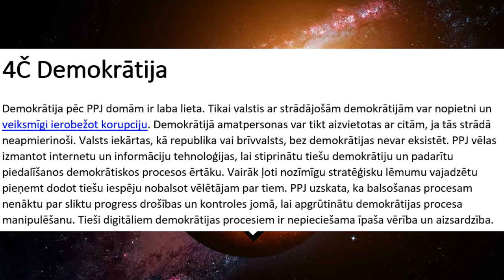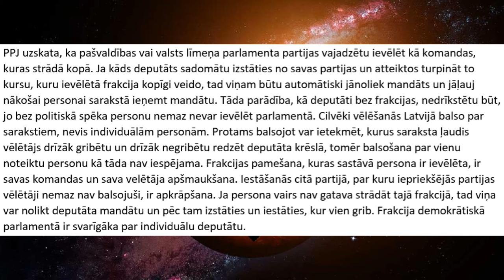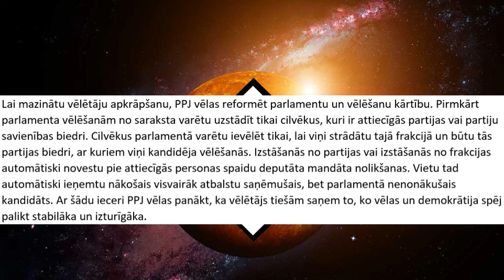Demokrātija ( PPJ manifesta apakšnodaļa 4Č) - audio-teksts-25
PPJ audio-teksta formātā piedāvā Progresīvo Pirātu Jumjniecības Manifesta v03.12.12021  apakšnodaļu "4Č Demokrātija".

sižeta teksts:

Demokrātija pēc PPJ domām ir laba lieta. Tikai valstis ar strādājošām demokrātijām var nopietni un veiksmīgi ierobežot korupciju. Demokrātijā amatpersonas var tikt aizvietotas ar citām, ja tās strādā neapmierinoši. Valsts iekārtas, kā republika vai brīvvalsts, bez demokrātijas nevar eksistēt. PPJ vēlas izmantot internetu un informāciju tehnoloģijas, lai stiprinātu tiešu demokrātiju un padarītu piedalīšanos demokrātiskos procesos ērtāku. Vairāk ļoti nozīmīgu stratēģisku lēmumu vajadzētu pieņemt dodot tiešu iespēju nobalsot vēlētājam par tiem. PPJ uzskata, ka balsošanas procesam nenāktu par sliktu progress drošības un kontroles jomā, lai apgrūtinātu demokrātijas procesa manipulēšanu. Tieši digitāliem demokrātijas procesiem ir nepieciešama īpaša vērība un aizsardzība.
PPJ uzskata, ka pašvaldības vai valsts līmeņa parlamenta partijas vajadzētu ievēlēt kā komandas, kuras strādā kopā. Ja kāds deputāts sadomātu izstāties no savas partijas un atteiktos turpināt to kursu, kuru ievēlētā frakcija kopīgi veido, tad viņam būtu automātiski jānoliek mandāts un jāļauj nākošai personai sarakstā ieņemt mandātu. Tāda parādība, kā deputāti bez frakcijas, nedrīkstētu būt, jo bez politiskā spēka personu nemaz nevar ievēlēt parlamentā. Cilvēki vēlēšanās Latvijā balso par sarakstiem, nevis individuālām personām. Protams balsojot var ietekmēt, kurus saraksta ļaudis vēlētājs drīzāk gribētu un drīzāk negribētu redzēt deputāta krēslā, tomēr balsošana par vienu noteiktu personu kā tāda nav iespējama. Frakcijas pamešana, kuras sastāvā persona ir ievēlēta, ir savas komandas un sava velētāja apšmaukšana. Iestāšanās citā partijā, par kuru iepriekšējās partijas vēlētāji nemaz nav balsojuši, ir apkrāpšana. Ja persona vairs nav gatava strādāt tajā frakcijā, tad viņa var nolikt deputāta mandātu un pēc tam izstāties un iestāties, kur vien grib. Frakcija demokrātiskā parlamentā ir svarīgāka par individuālu deputātu.
Lai mazinātu vēlētāju apkrāpšanu, PPJ vēlas reformēt parlamentu un vēlēšanu kārtību. Pirmkārt parlamenta vēlēšanām no saraksta varētu uzstādīt tikai cilvēkus, kuri ir attiecīgās partijas vai partiju savienības biedri. Cilvēkus parlamentā varētu ievēlēt tikai, lai viņi strādātu tajā frakcijā un būtu tās partijas biedri, ar kuriem viņi kandidēja vēlēšanās. Izstāšanās no partijas vai izstāšanās no frakcijas automātiski novestu pie attiecīgās personas spaidu deputāta mandāta nolikšanas. Vietu tad automātiski ieņemtu nākošais visvairāk atbalstu saņēmušais, bet parlamentā nenonākušais kandidāts. Ar šādu ieceri PPJ vēlas panākt, ka vēlētājs tiešām saņem to, ko vēlas un demokrātija spēj palikt stabilāka un izturīgāka.

mūzikas avots:

Elemiz - Typhoonate